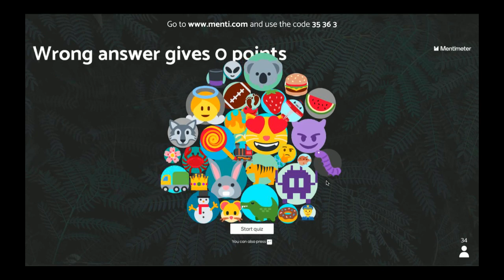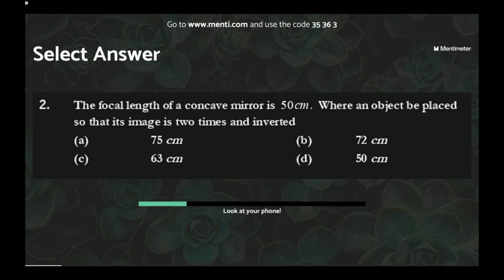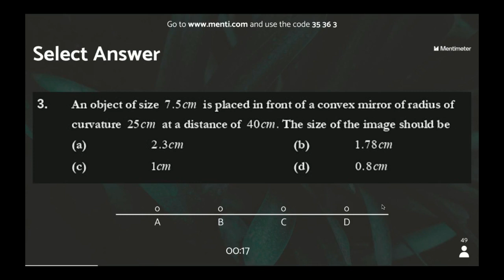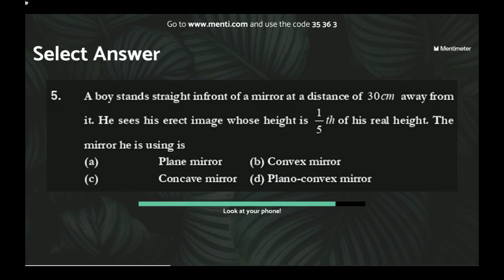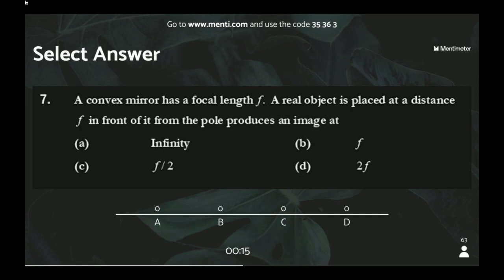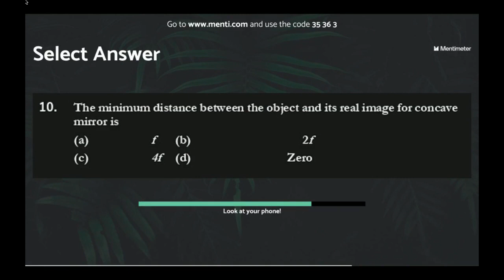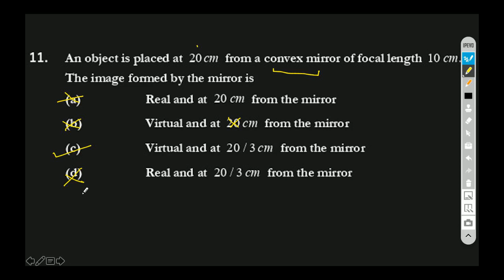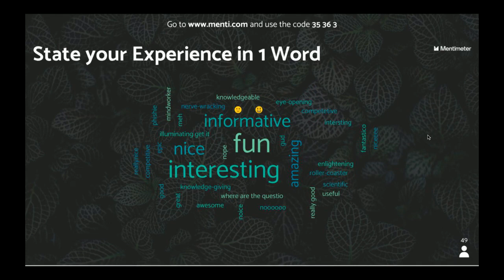CENTUM HOUR X PHYSICS [10 JUN 2020]